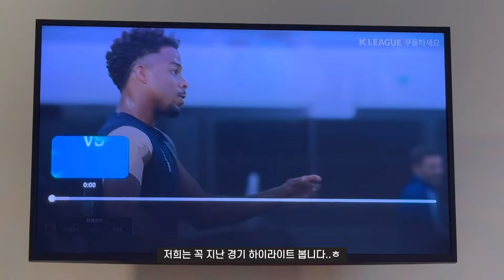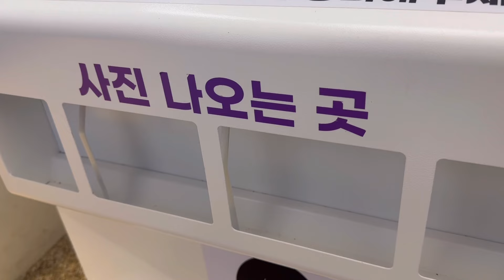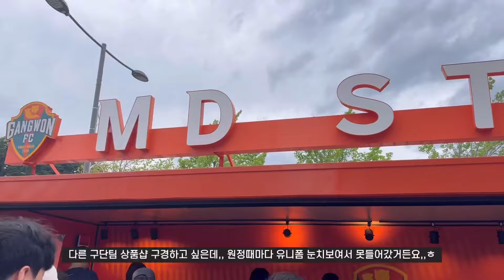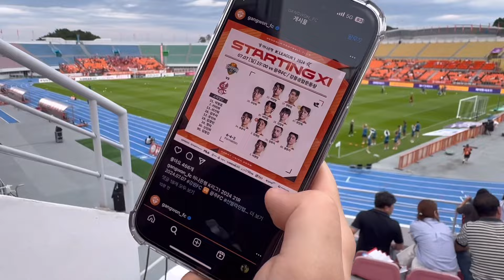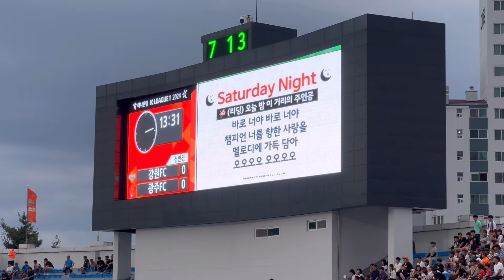덕질과 취미생활 한번에 즐기기 ⚽️🔥 승리요정 이홍기 🍀 오늘 하루는 수원팬이 아닌 강원팬이 되어 🧡 이유는 '바로 너야~' 이홍기 | 강원FC vs 광주FC 21라운드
17년 응원한 가수가 축구장에 시축 & 하프타임 축하공연을..!🍀

우리팀에 왔다면 정말 정말 좋겠지만
뭐 그래 내가 놀러가면 되니까~

그라운드 위에서
시축하고 공연하는 홍기도 보고
일일 강원팬이 되어 응원도 열심히 ⚽️🔥

잘 놀다갑니다 🧡